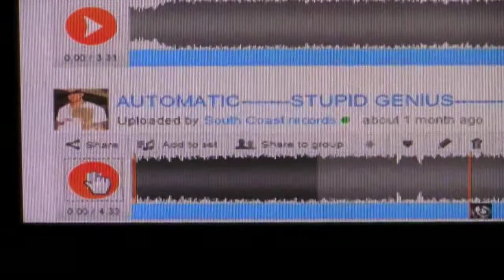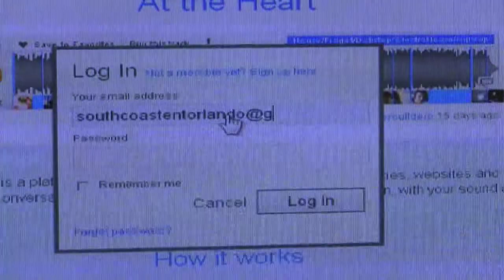BTS - South Coast Records - Stupid Genius "Automatic" video shoot - day 1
Southcoast records presents artist STUPID GENIUS' music video - "AUTOMATIC"
behind the scenes look produced by Pure Cash Entertainment.